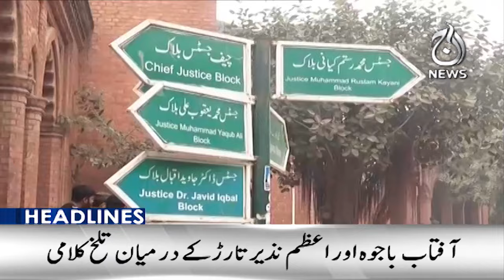Election 2024 results complete? - 12 PM Headlines - Aaj News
Headlines 12 PM - Election 2024 results complete? - 12 February, 2024 - Aaj News

Spot Light With Munizae Jahangir:
shorturl.at/gwFU6